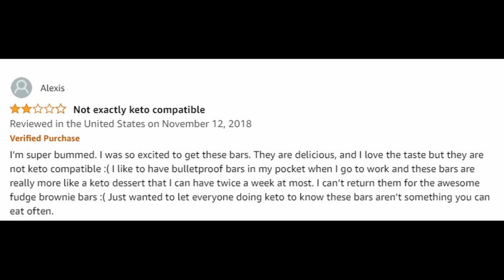Are Bulletproof Collagen Bars Keto Compatible? Taste and Blood Glucose Test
Review of BulletProof Collagen Protein Bar Apple Pie flavor with blood test.

Send me mail:
Sara Sarasayshi
2037 W Bullard Ave #707